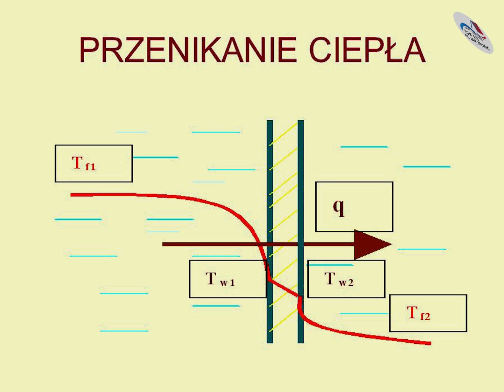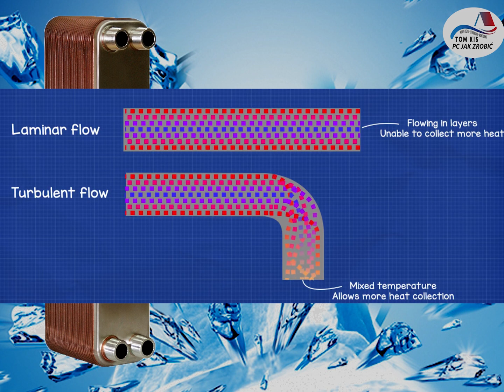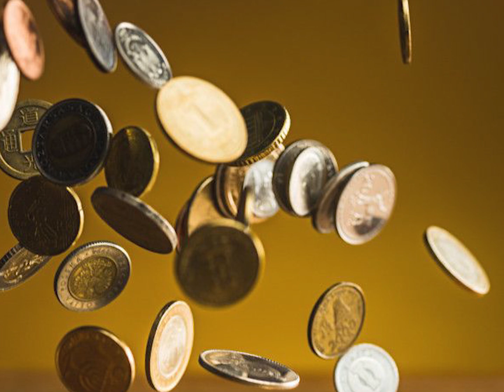Wymiennik rurowy vs wymiennik płytowy do pompy ciepła jaki wybrać, który lepszy wady i zalety.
W filmie przedstawiłem wymiennik rurowy i wymiennik płytowy dla pompy ciepła i nie tylko, ich wady i zalety pod względem eksploatacji. Na co zwracać szczególną uwagę przy wyborze takich wymienników do celów grzewczych.

💨💨💨🔥Moje grupy na FB 💨💨💨🔥

🔧🔥Pompa ciepła - OPEN SOURCE Projekt sterowania i monitoringu w jednym🔥🔧

00:00 Wstęp do filmu o wymiennikach dla pompy ciepła i omówienie.
00:18 Grupa na Facebook 🔥🔧Pompa ciepła jak zrobić 🔥🔧
00:54 Bohater filmu wymiennik rurowy .
01:03 Główna przyczyna wyboru takiego wymiennika do pompy ciepła.
01:52 Twardość wody.
03:18 Materiał i konstrukcja wymienników.
04:00 Defrost odporność na zamrażanie wymienników.
05:34 Sposoby montażu wymienników
06:34 Cena wymienników.
07:36 Podsumowanie wad i zalet wymienników i który wybrać.